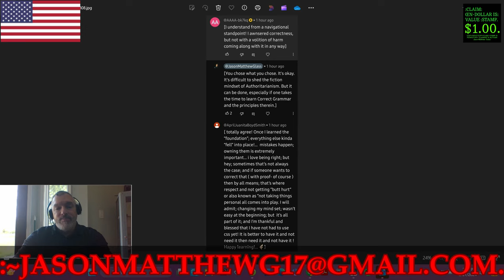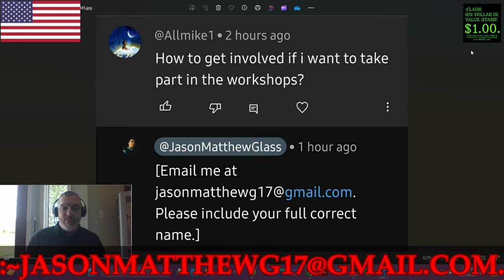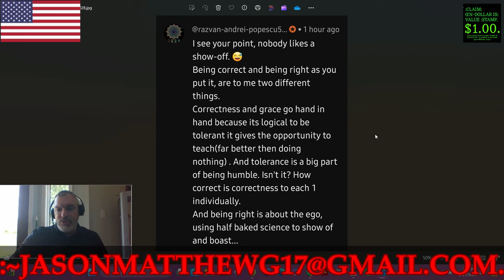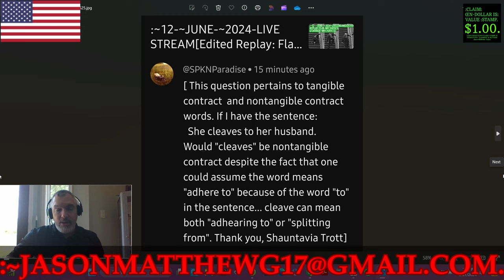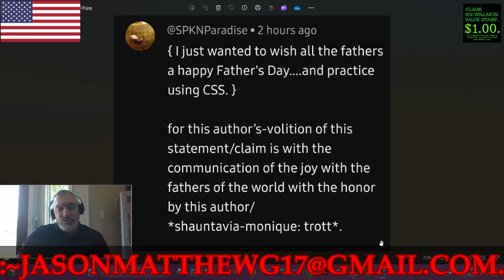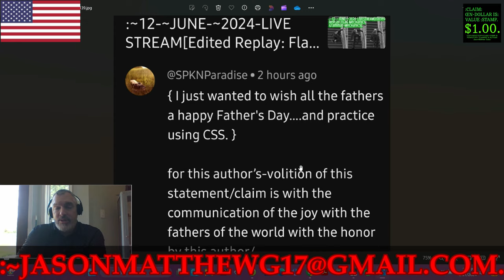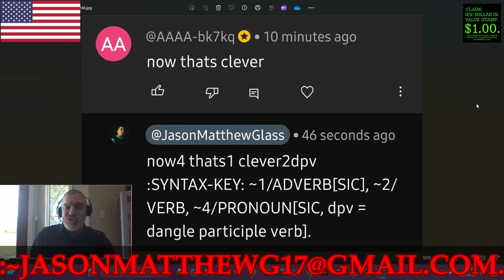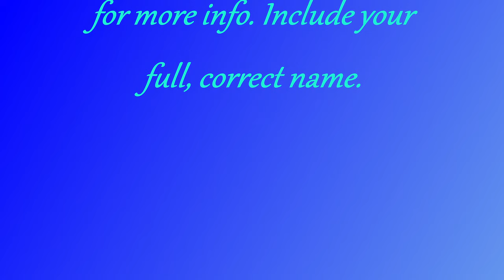:CLARITY/CLOSURE OF THE VIEWERS'-COMMENTS, ~80.